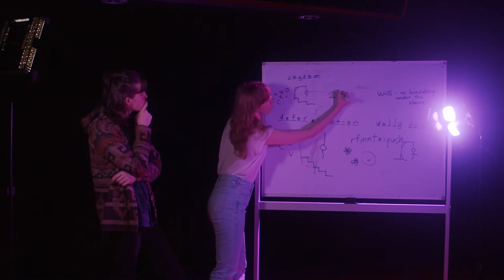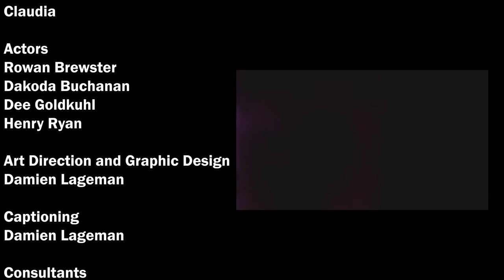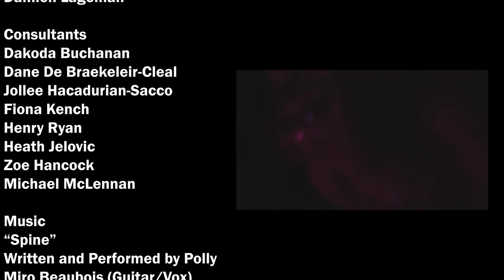Spine (by Polly) (Yr 12 Music Video - Damien, with Rowan, Dee, Dakoda, Dane, Heath & Claudia)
How would a corporate and anarchist radio ventriloquist dance? Ask an uncultured swine.

Directed and produced by Damien Lageman
Featuring Rowan Brewster, Henry, Deanna Goldkuhl and Dakoda Buchan.
Shot by Dane de Braekeleir-Cleal
Camera assist - Heath Jelovic
Lighting - Claudia Colquhoun-Thomson
'Spine' (by Polly) used with permission.
Filmed on Black Magic Pocket Cinema Camera 4K with Lumix 12-60mm f2.8, Aputure B7C bulbs.
Director's cut featuring extended credits.